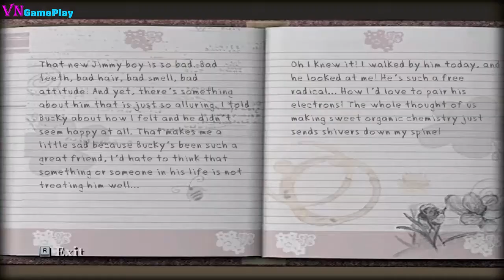Bully Part 3 - Jimmy Hổ Báo Phang luôn Giám Thị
Mọi thứ về game các bạn tham khảo tại đây nhé, cách cài đặt và tải game
Chúc các bạn choi game vui vẻ.

Like, đăng ký chanel để ủng hộ VNGameplay nhé!